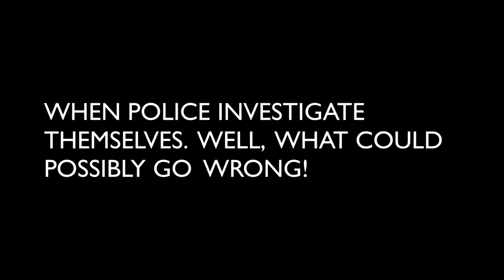Chief Constable Ian Livingstone Human Rights